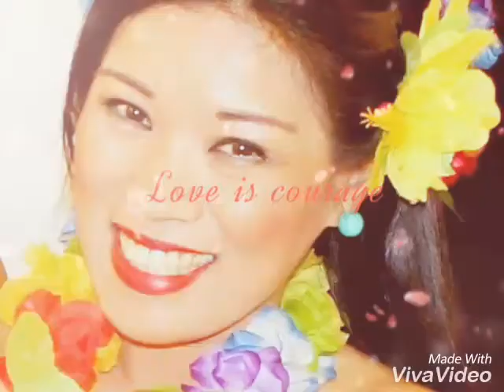It's my 39th B-day today Thank you Lord ❤